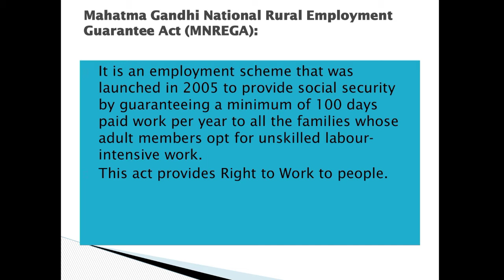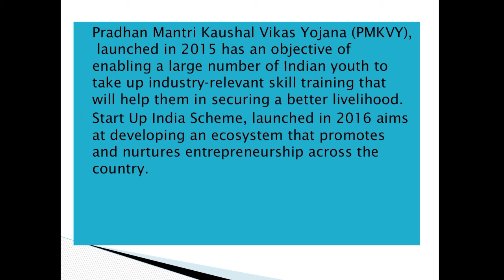Class IX Social Sc Eco Ch2 Part 28